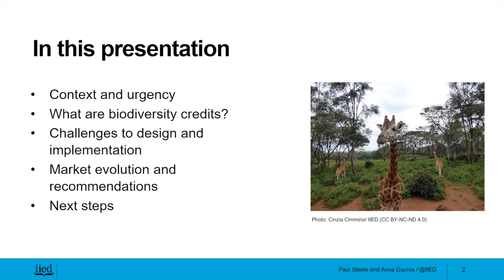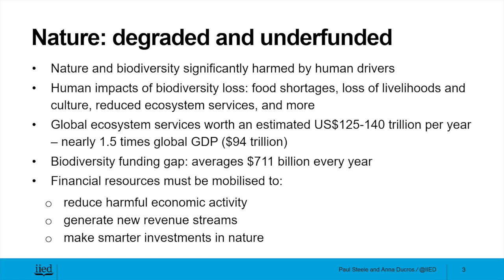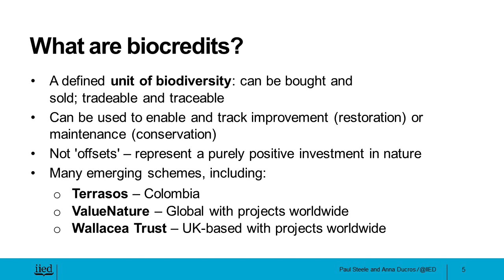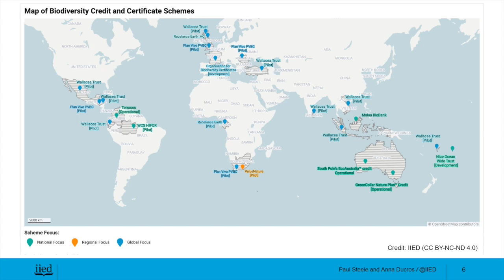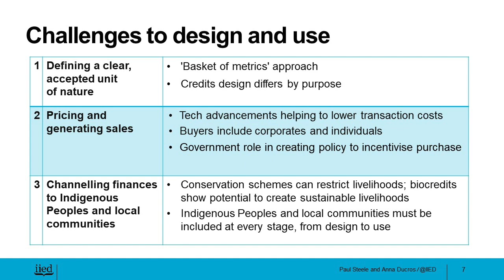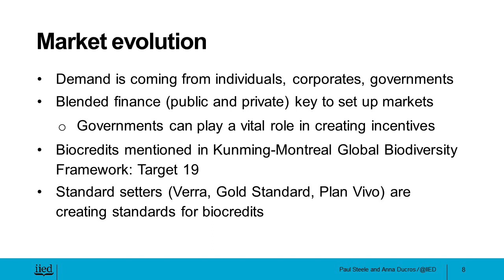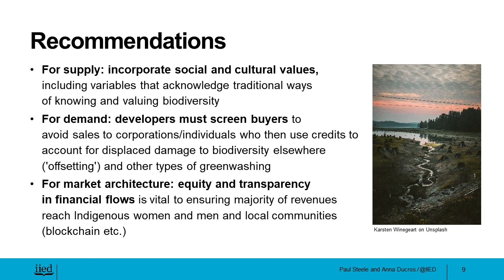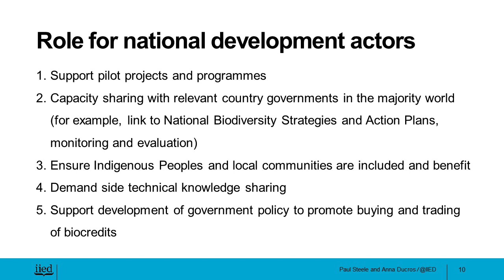Biocredits - breaking the logjam on climate and nature finance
Biodiversity is degrading at alarming rates with the people living in biodiversity-rich areas often bearing the heaviest costs of these losses and of inequitable conservation efforts.

In response to this emergency, biodiversity credits – or ‘biocredits’ – are emerging as a new kind of financial asset: a measurable, traceable and tradeable unit of biodiversity, that can incentivise nature conservation and restoration to benefit marginalised groups living with nature.

In this presentation, Anna Ducros, a researcher (inclusive blue and green economy) at the International Institute for Environment and Development (IIED), and Paul Steele, IIED's chief economist:

- Illustrate why we need biodiversity credits
- Explain what biocredits are and how they can help to increase finance for nature and people, and
- Explore how the emerging market is evolving, providing recommendations from the market, based on research that IIED conducted with the Global Environmental Facility (GEF).

This presentation is from a seminar organised by Sida and IIED.